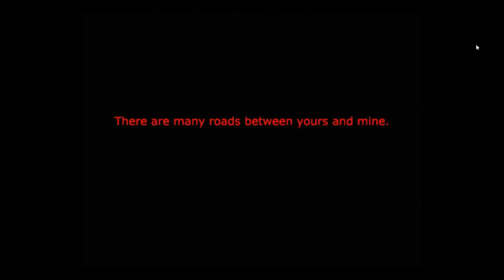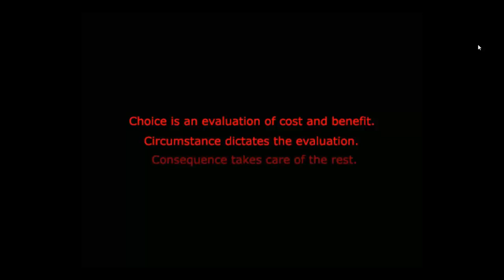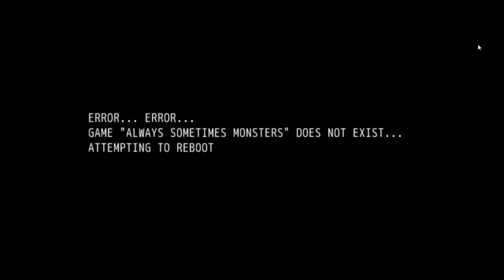let's play Always Sometimes Monsters part 1: Dat Voice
this love story is gonna hurt. especially with my voice. also Chas is here :D